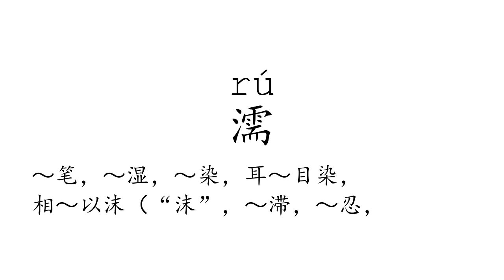Learn Chinese with strokes, pronunciation and words (How to pronounce Chinese character 濡)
How to write and pronounce the 3774th frequently used Chinese character: 濡.

1, The meaning of a word changes according to its tone.
2, It is the only pictographic language still in use today, which is quite intuitive.
3, It is one of the most ancient languages, but still adapting newly-created words stably.